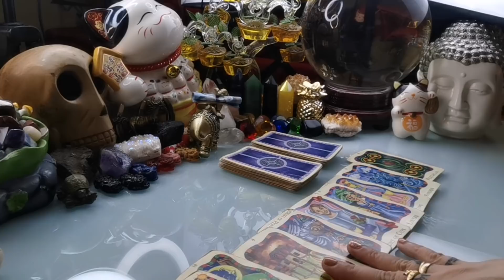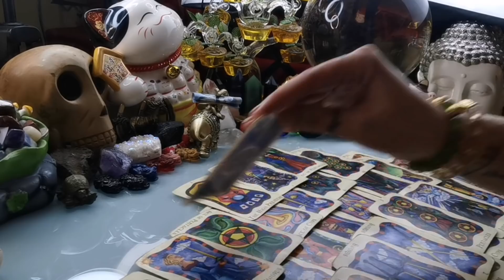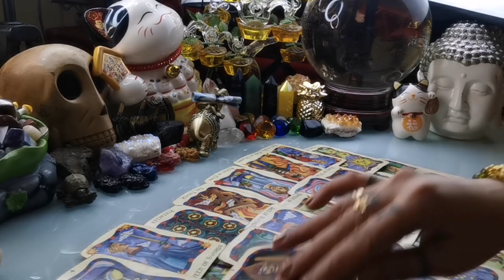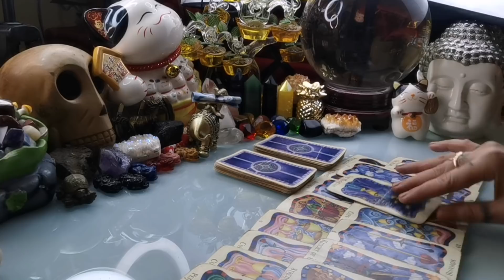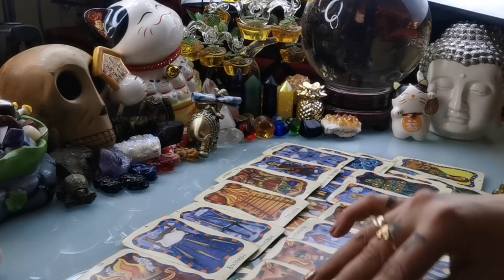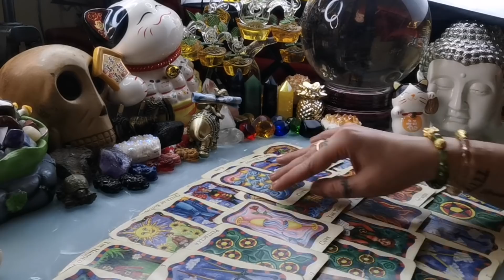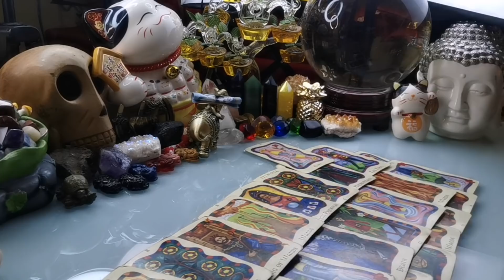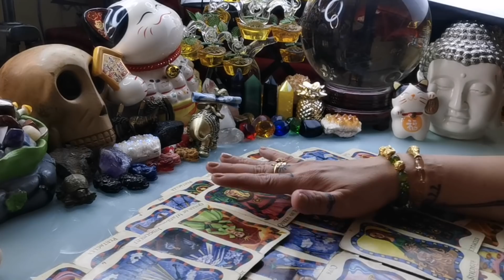KAPALARAN 🔮🌟HOROSCOPE NGAYONG ARAW FEBRUARY 1,2021 KALUSUGAN, PAG-IBIG AT DATUNG-APPLE PAGUIO7